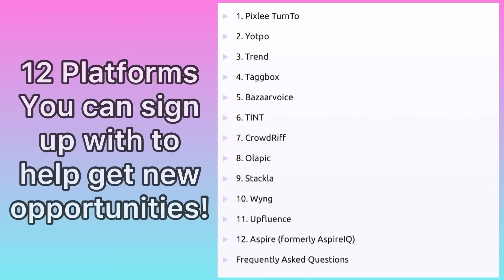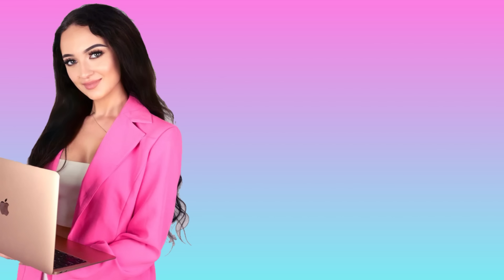The BEST Side Hustle for Women to START NOW + (How To Start!)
Need Help Taking Action?
to LEVEL UP even FASTER.. 🚀

This ONE source of passive income that anyone can start as a SIDE HUSTLE for extra money starting  with $0 is making people RICH this year 2022! 💰💸 one of the BEST Side Hustles for women to MAKE MONEY now!

Let’s talk about how ANYONE CAN DO THIS & MAKE MONEY ONLINE! I will be showing you HOW women are making $300 a day from THIS method with NO EXPERIENCE !

🚨Before you make any assumptions this is…
❌NOT from Dropshipping / Amazon FBA.
❌NOT from online business or selling physical or digital products online!

✅ YOU CAN…
Start this side hustle w/ $0
Do NOT have to show your face!